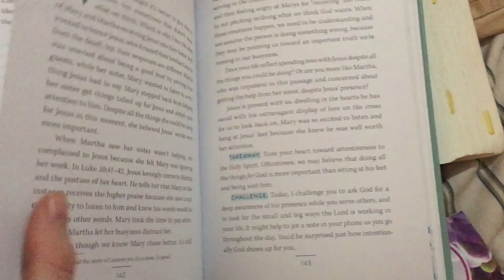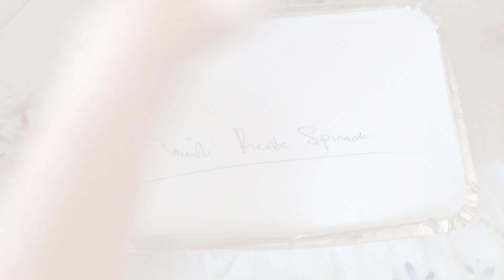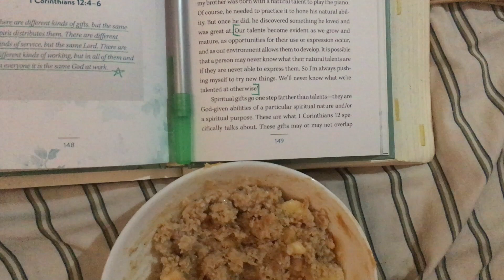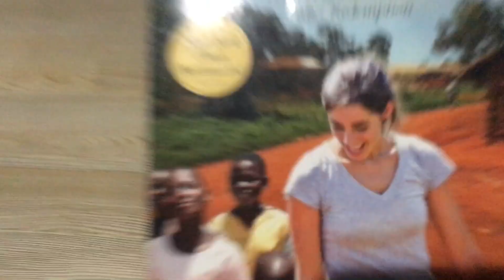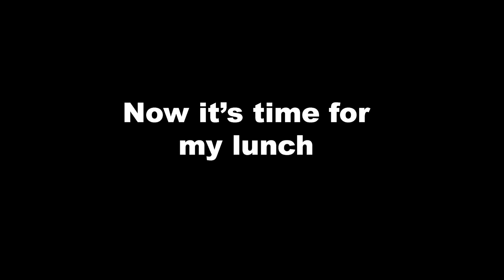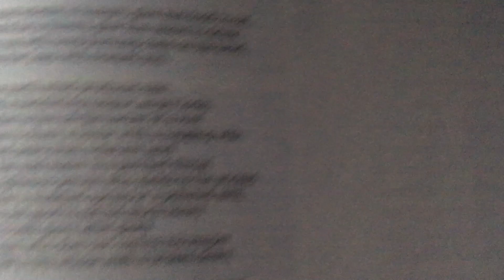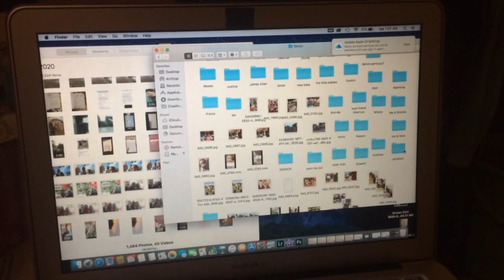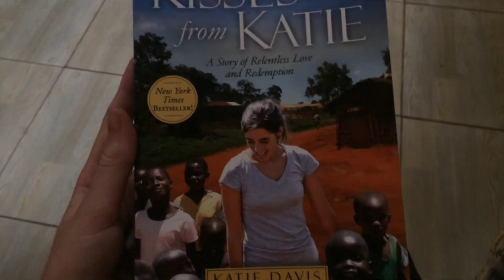A week in my life living in Kampala, Uganda!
Hey guys! Long time, no video!

I just got back to America yesterday afternoon! It was so good to see my family again after 9 months! This week in my life video takes place March 22nd-28th when I was in Africa. I couldn't post it until just now because we were on lock-down, & the wifi wasn't strong enough to post a video...especially this long of one ;)

Anyway, I hope you enjoy this video! It really gives you a look into what I was doing on a daily basis.